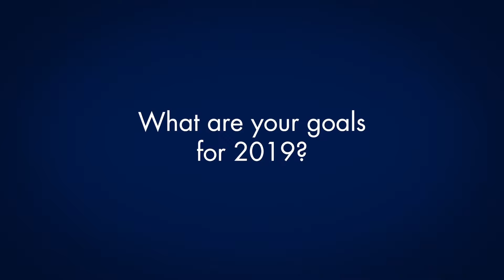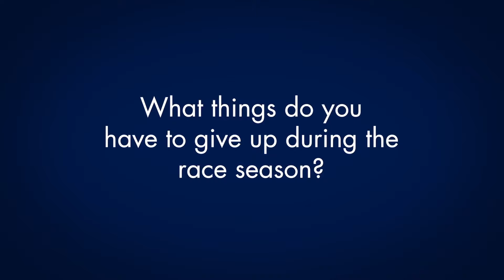Bianchi & Schumacher great examples for me - Gasly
Pierre Gasly has revealed how former F1 drivers Jules Bianchi and Michael Schumacher have inspired him to be a better driver and person as he prepares for his first season in the Aston Martin Red Bull Racing cockpit.